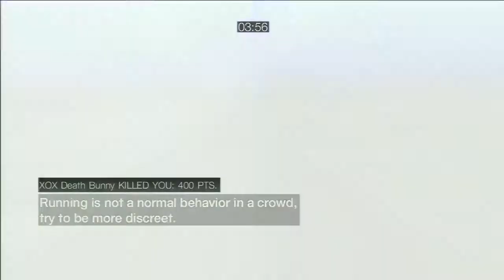Assassin's Creed Brotherhood Manhunt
Playing some manhunt with some friends. Messing around really.